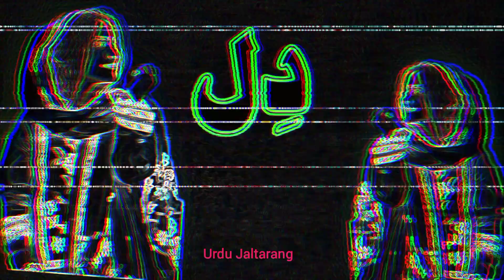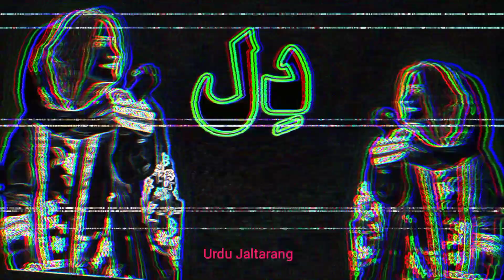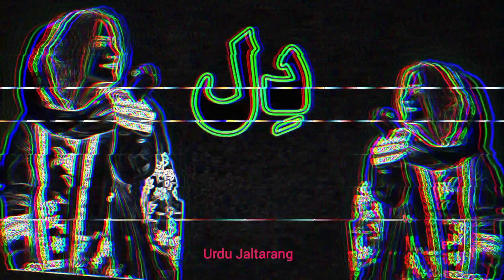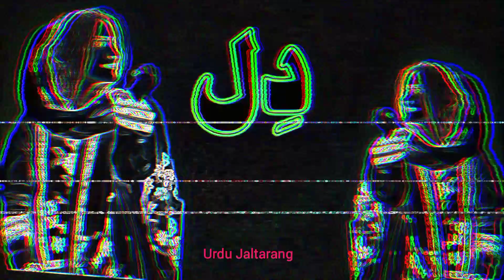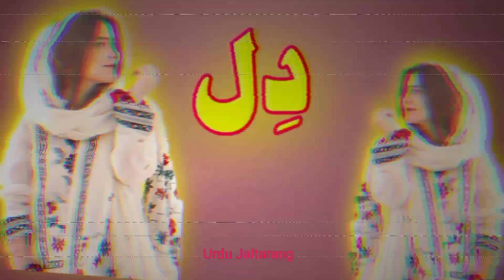Urdu Afsana | Urdu Short Story | Heart Touching Urdu Story | Urdu Kahani | افسانہ ، دل